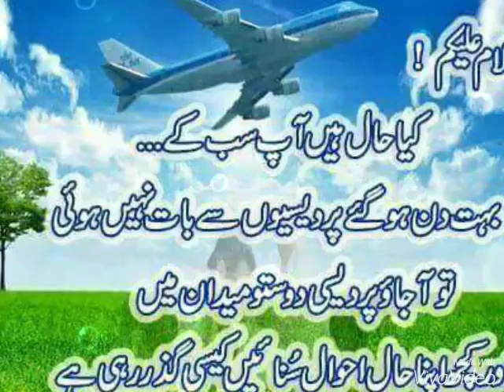Mari maa nu na dasyo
Rana Zeeshan